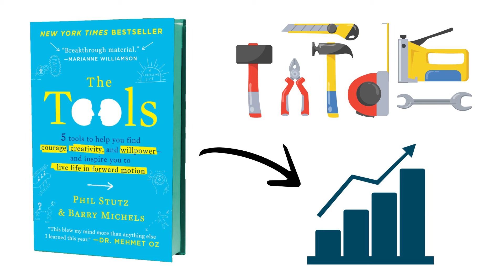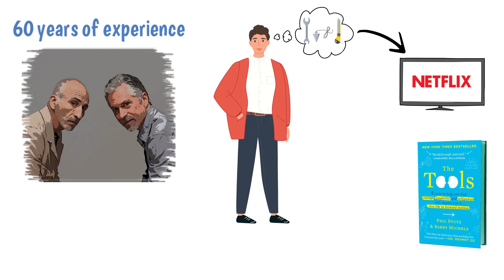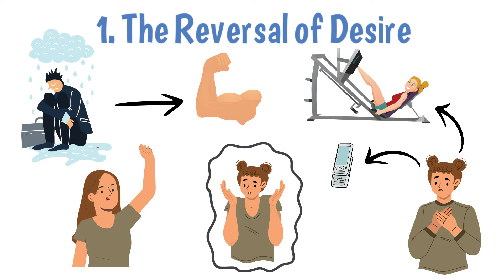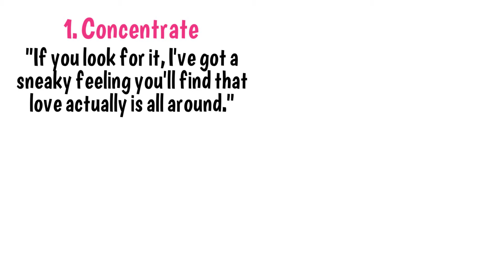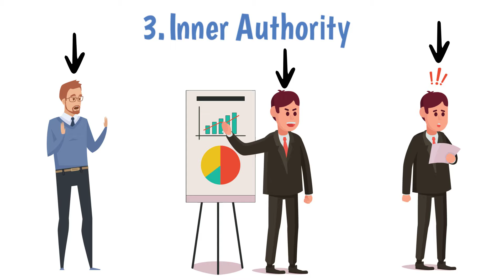The Tools (detailed summary) by Phil Stutz & Barry Michels - Transform your life in 2024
The Tools, Phil Stutz & Barry Michels, Detailed Summary

Life brings us times when we feel nothing's working out for us - situations where we feel stuck and crave a real transformation. In such a scenario, what can be better than getting your hands on some effective tools that hold the power to transform your life? How about getting your problems transformed into courage, creativity, and confidence? This book summary is about the amazing book thetools by PhilStutz and BarryMichels. “The Tools” brings about the solution for a few major struggles for most people in life. After watching this video, you will have the power to change your life.

Want to know more about The Tools?
★ FREE Audiobook with Audible trial

About Book Summary LAB
🎥 Videos about best selling self development books
🎨 Written, voiced and produced by Book Summary LAB